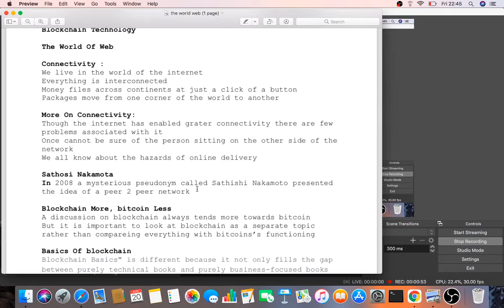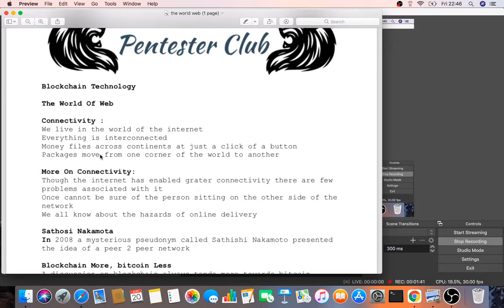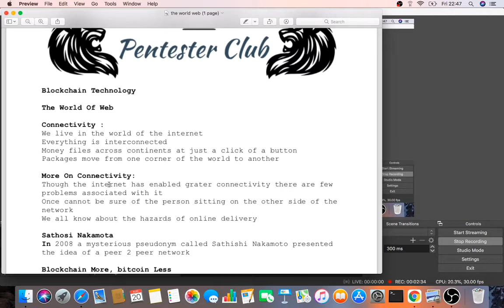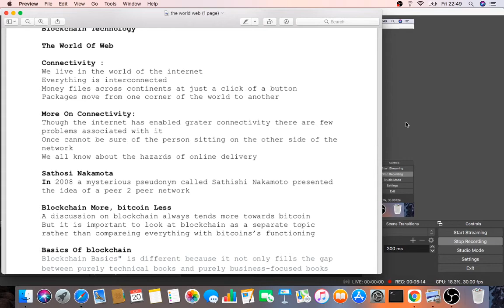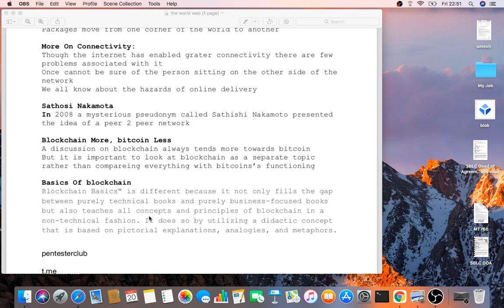The World Of Web Pentester Club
This is only an educational purposes only I am not responsible for further activities

Join my forum and learn more ethical hacking and penetration testing

Get me at